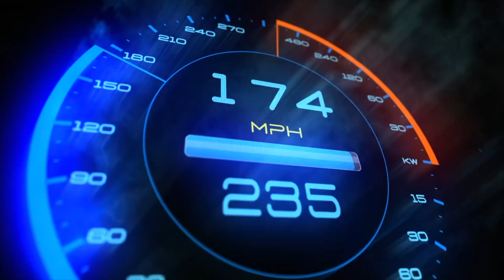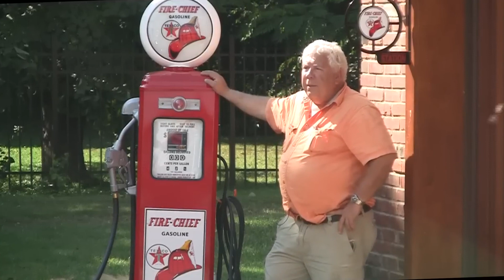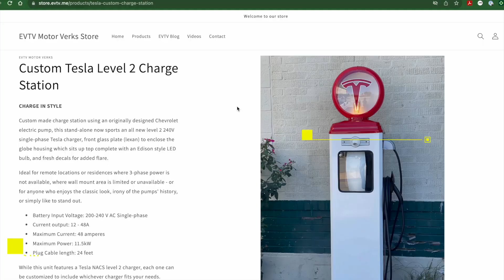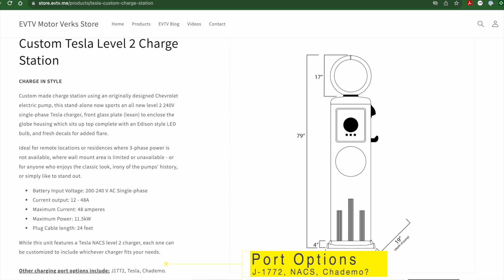Charging Station 2.0 Unveil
We've revamped an old Chevy 1950's style "gas pump" replica with an all new Gen 3 charger... Here's a look at the big unveil.